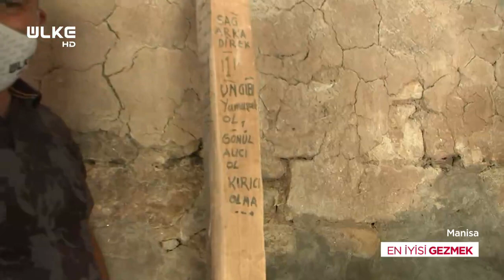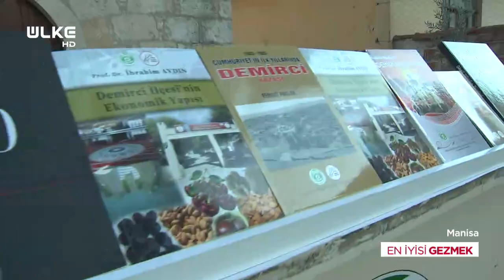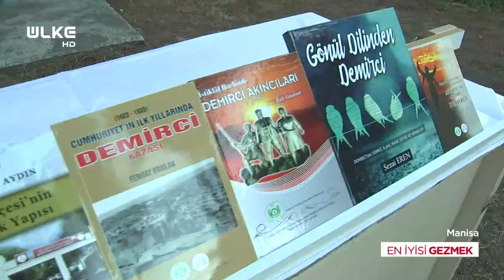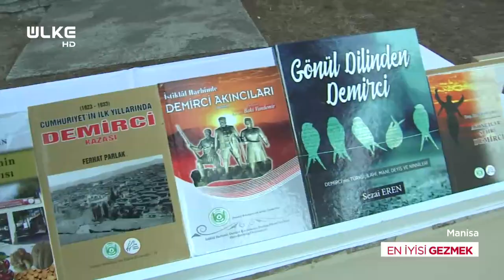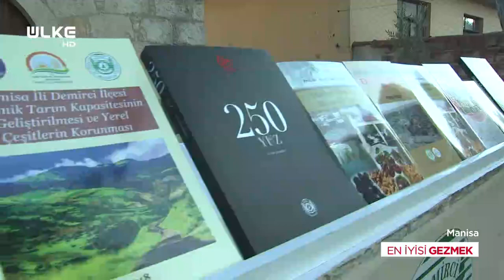En İyisi Gezmek - Manisa | 27 Aralık 2020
Enerjisi, samimiyeti ve neşesi ile tanınan Harun Şen bu bölüm halıları, hünnabı bademi ve kirazıyla meşhur Manisa Demirci’den renkli görüntülerle evlere konuk oldu.

Ülke TV’nin sevilen ismi Harun Şen En İyisi Gezmek ile Anadolu’nun görülmesi gereken bölgelerini gezerek ekrandaki yerini alıyor. Harun Şen bu bölüm Manisa’nın Demirci ilçesinde odun ateşinde yapılan köy ekmeğinin tadına baktı. Köy evinde elle buğday öğüten emekçi kadınları da ziyaret eden Şen, burada keyifli bir sohbet gerçekleştirdi.

Harun Şen programda ayrıca oldukça eski bir yapı olan ve Demirci’nin kültürel mirasına ışık tutan kütüphanede geçmişe yolculuk yaptırdı. Manisa Demirci Hoşçalar Efeleri’nin izlemesi keyifli yöresel oyunu da izleyiciyle buluştu.